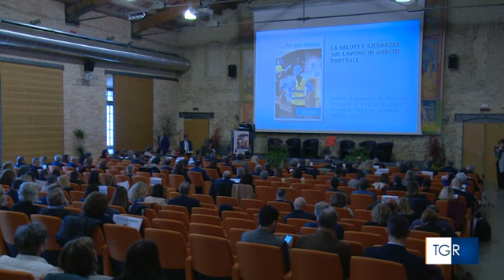RAI3 TGR MARCHE - Più sicurezza per i lavoratori del porto - (13-04-2023)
Presentato ad Ancona un progetto che coinvolge Inail e Autorità portuale sul tema della prevenzione di infortuni malattie professionali.

Fonte: RAI